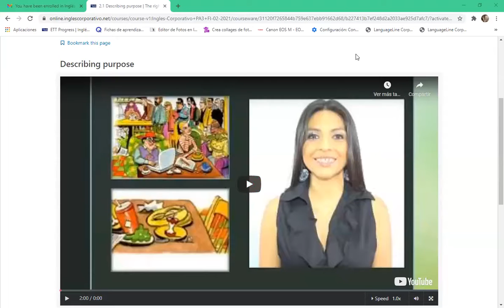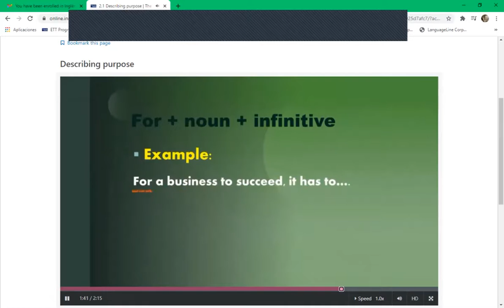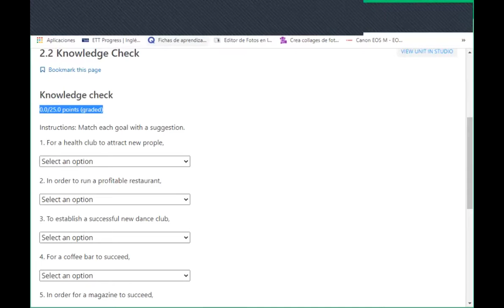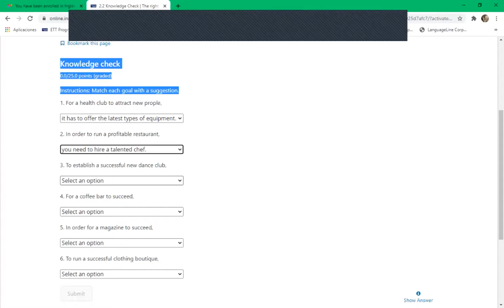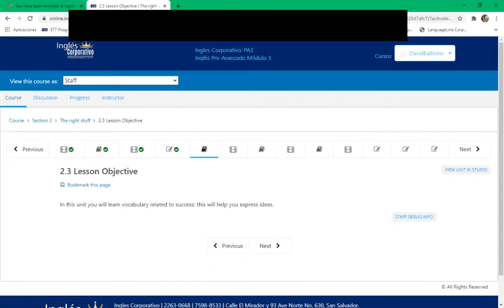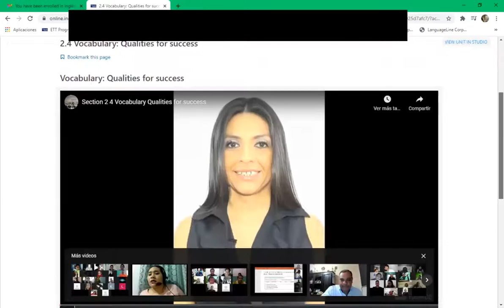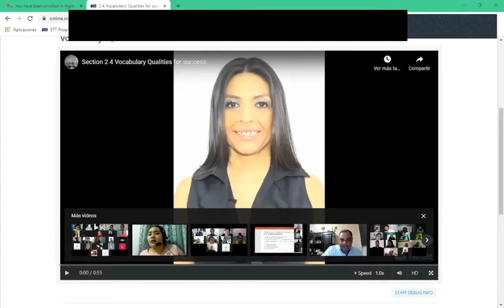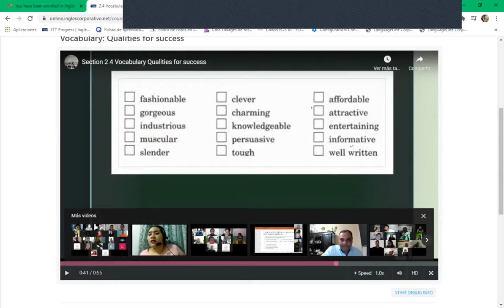Ingles Corporativo-8-9 Day 6